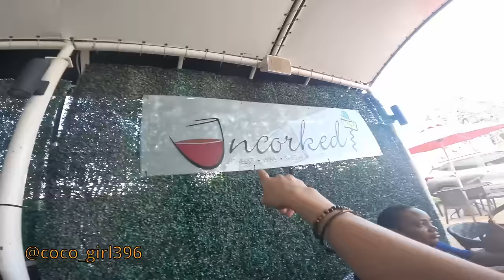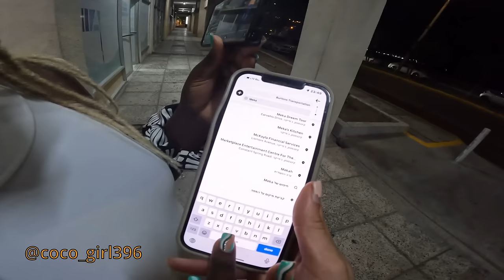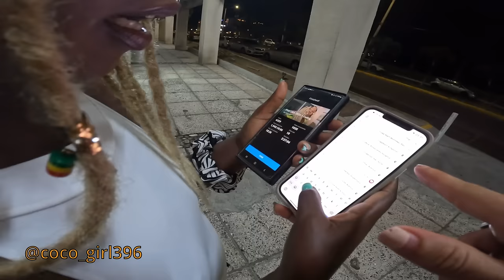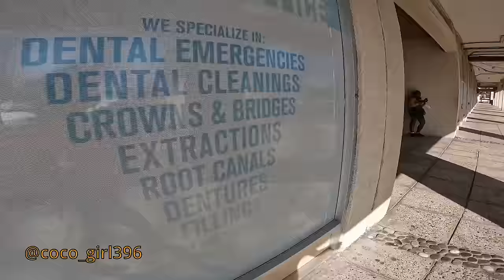Nightlife in Kingston, Jamaican Men will Finish Me! 🇯🇲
Jamaica is something else!!!

I travel all over the world and show you how to live a life of freedom and
 🥰 how a woman can manage anywhere